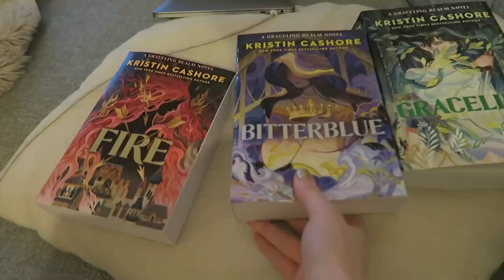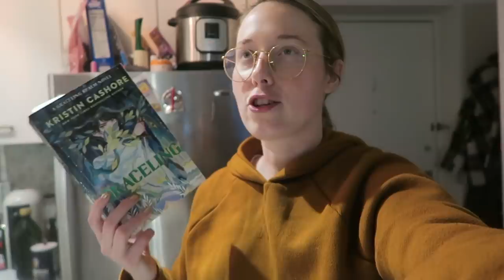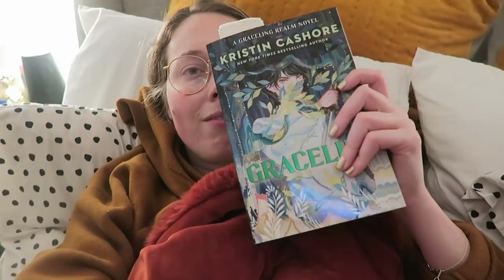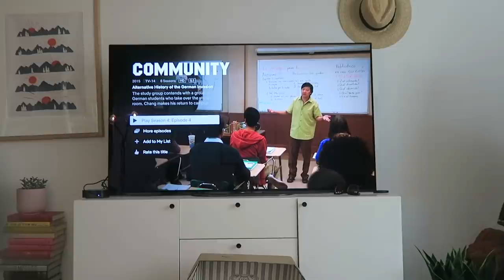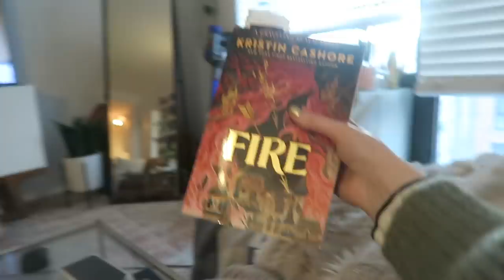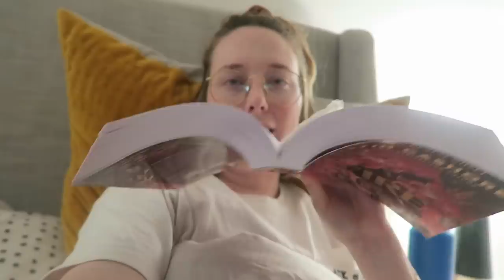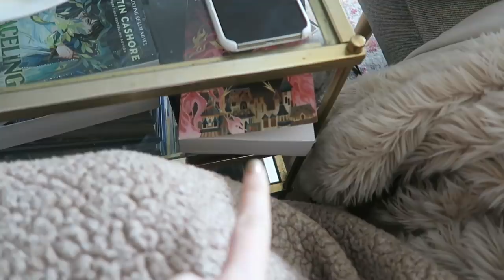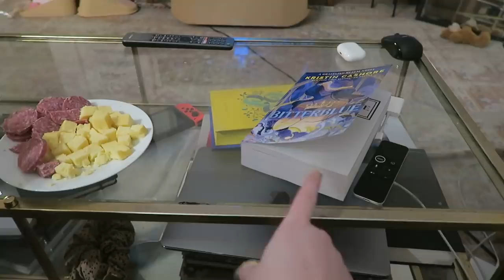READING VLOG: I Read an Entire Beloved YA Fantasy Series in 3 Days!!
Hellllloooo follow along as I read over 1200 pages in one weekend by revisiting one of my fav series growing up!